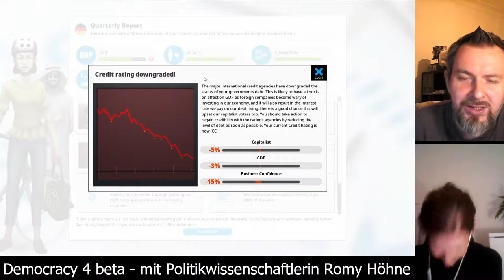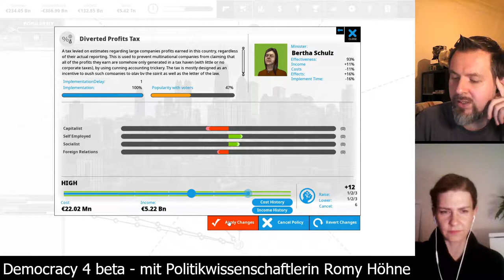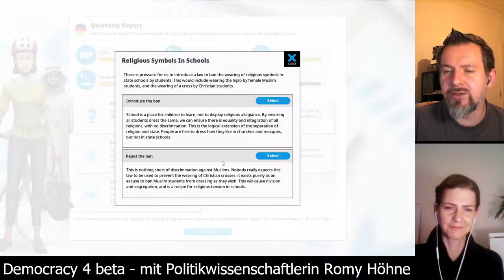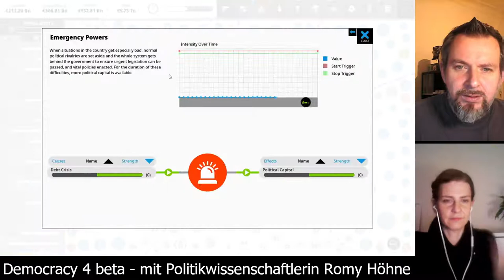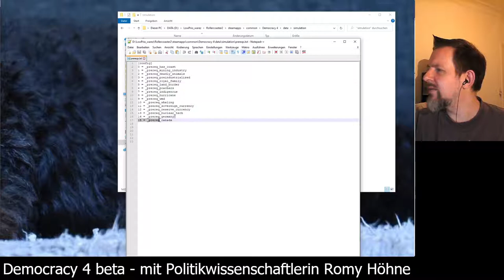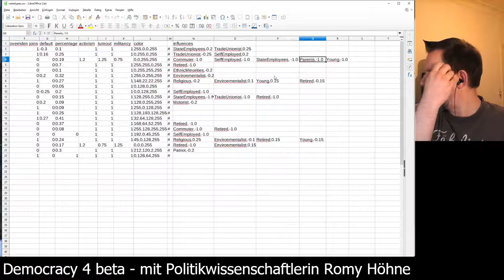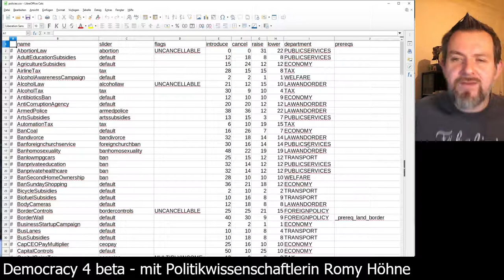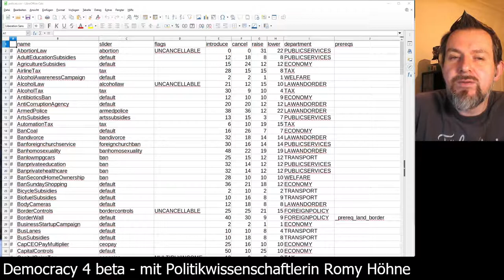Democracy 4 beta - Deutschland auf schwer [Folge 19 - Emergency Powers & Modding] mit Romy Höhne